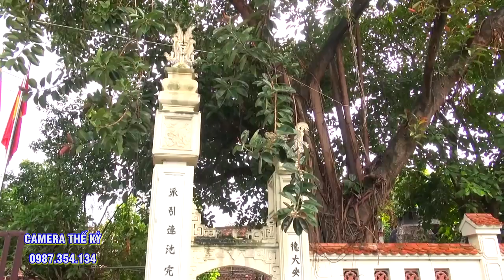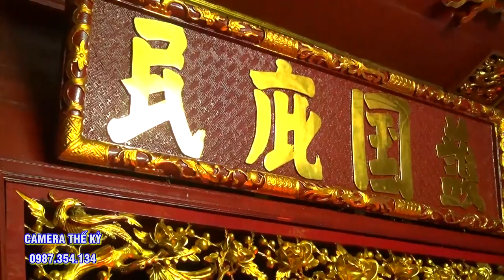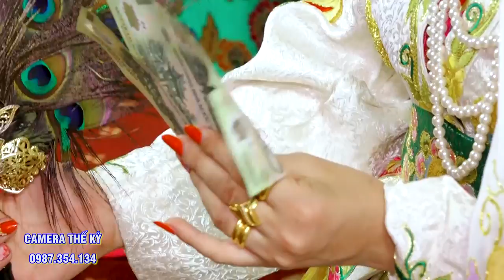Có Ai Biết Cô Đồng Này ở đâu Không ạ??.Hầu Thánh 3 Giá Chúa Mới Đẹp Làm Sao@@